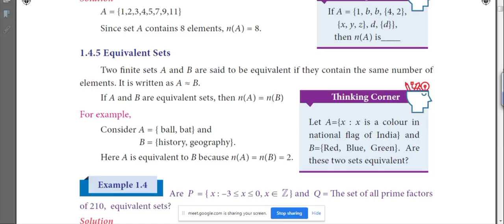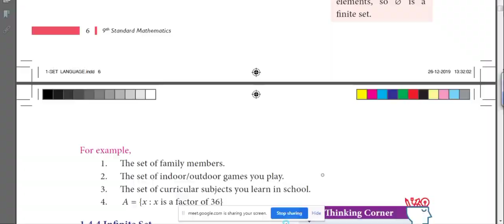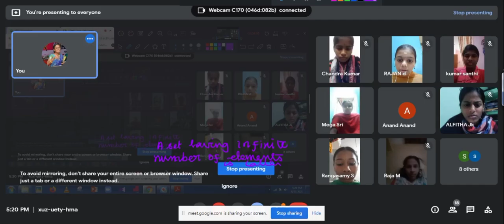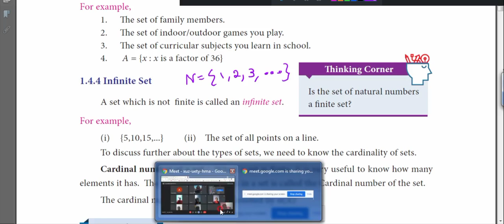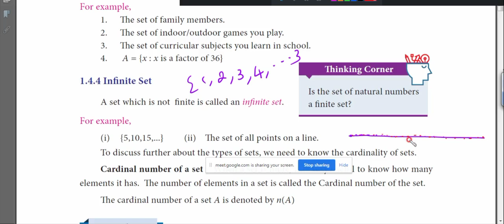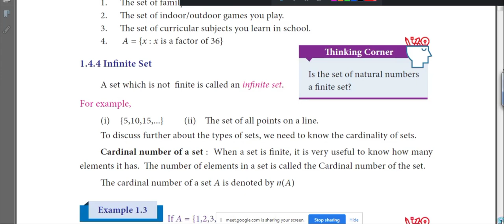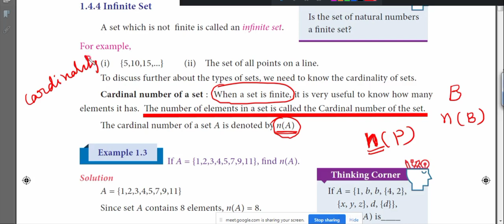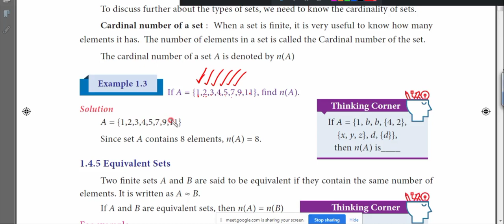9th Maths | GOOGLE MEET CLASS 6 | SET LANGUAGE \ INFINITE SET & CARDINALITY PAGE 7 |ENGLISH MEDIUM